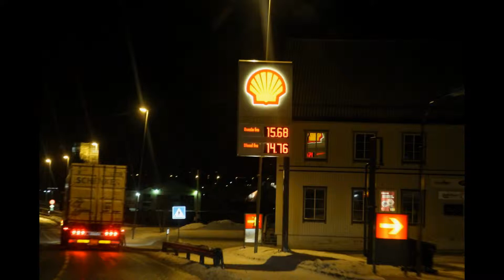My first year in Tromsø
Some pictures from my first year,just for fun